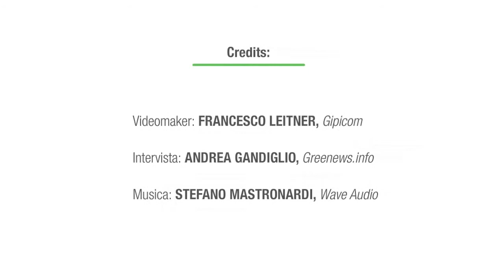Workshop IMAGE 2012 - Intervista a Corrado Clini, Ministro dell'Ambiente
L'edizione 2012 del Workshop Nazionale IMAGE - Incontri sul Management della Green Economy sarà dedicata al tema della sostenibilità ambientale in agricoltura e lungo la filiera del sistema alimentare e ai cambiamenti che la riforma della Politica Agricola Comune dell'Unione Europea potrà apportare. Il Workshop fa parte, quest'anno, della manifestazione Fiori-TO ed è inserito nello Smart City Festival "Le Città Visibili" promosso dalla Città di Torino.